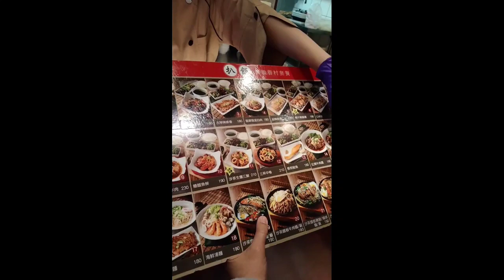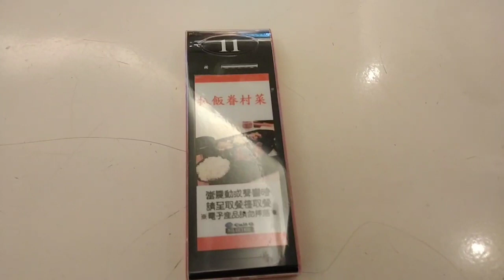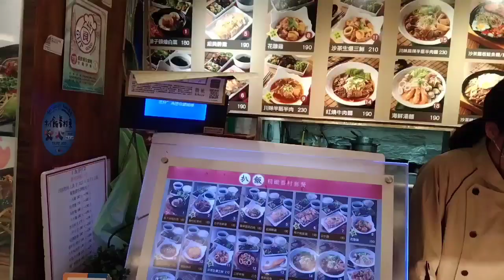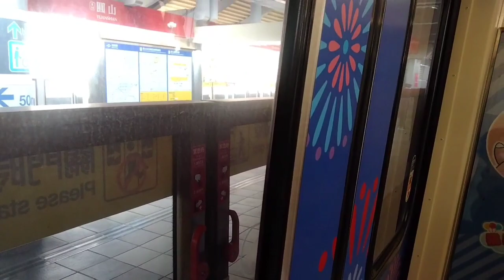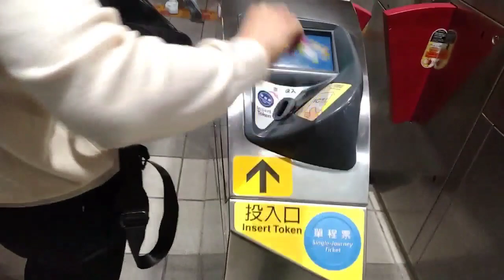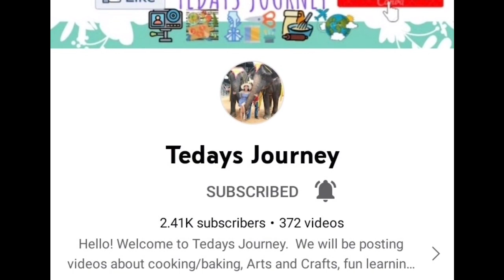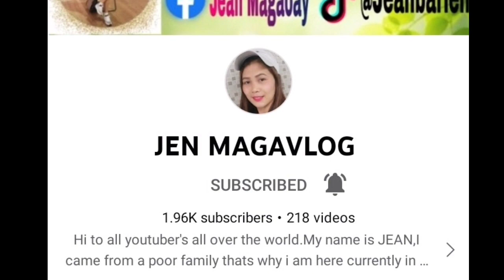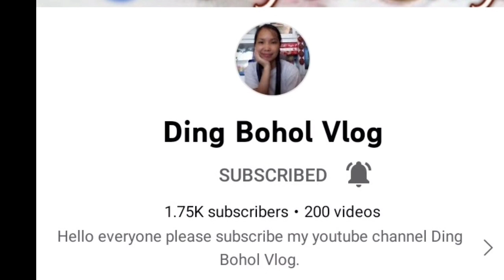Tara sa Tulips Festival dito sa Taiwan